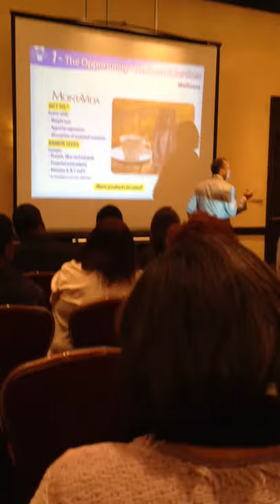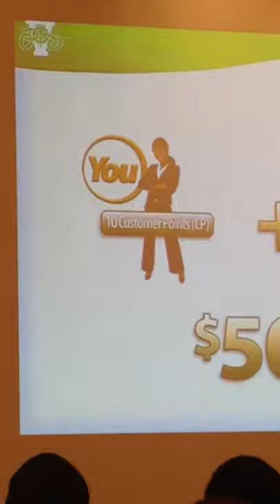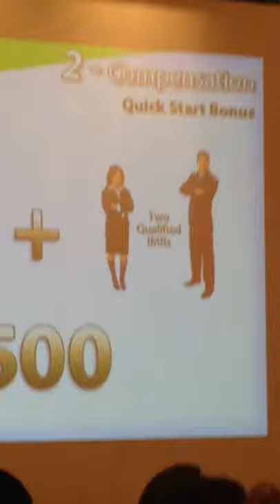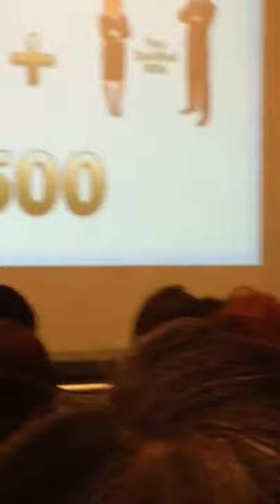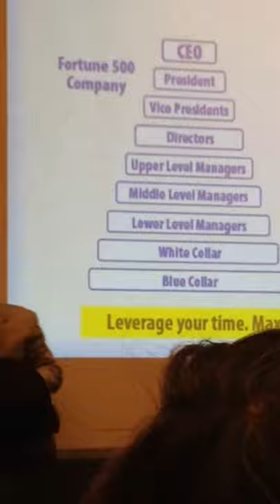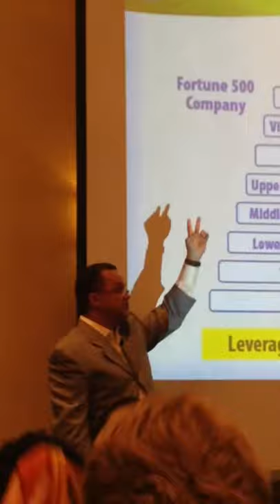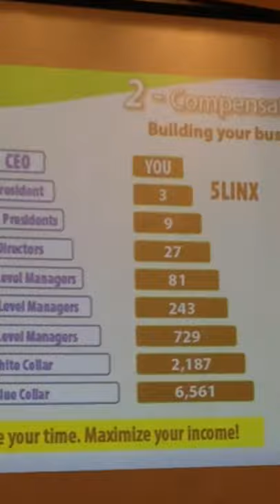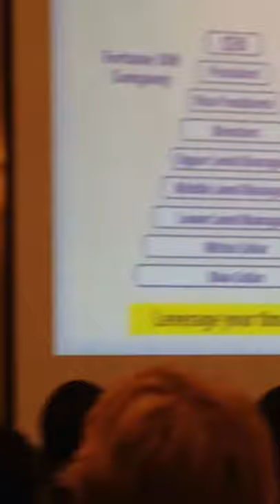Stan Richards Talks About Residual Income w/ a PHD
Double Platinum Senior Vice President Stan Richards Talks About The 5LINX Opportunity and The Power Of Residual Income.